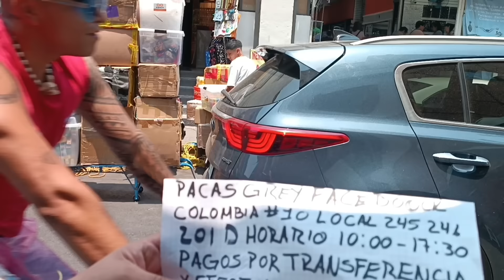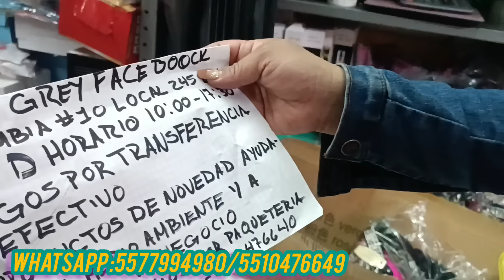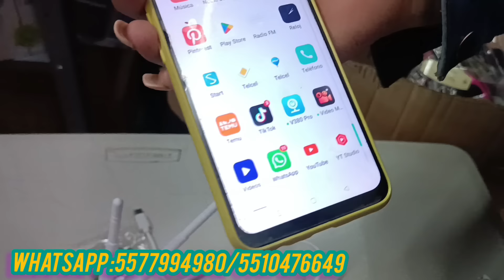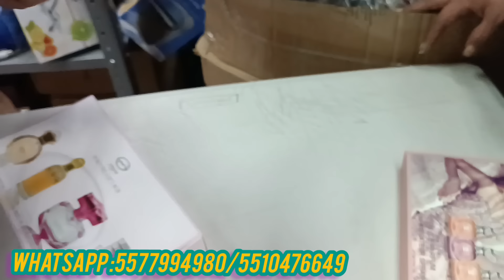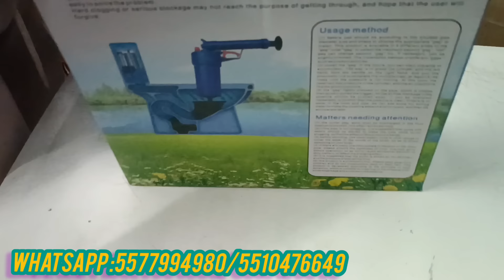Gran tienda con excelentes descuentos 😱😱😱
La tienda se encuentra en calle República de colombia #10 entre Argentina y Brasil tienen un horario de lunes a sábado de 10:00 a 5:30

los encuentras en Facebook como Pacas Grey

en envío no hay compra mínima y tampoco en tienda

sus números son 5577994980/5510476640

mi tel es el 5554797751 estamos para servirles